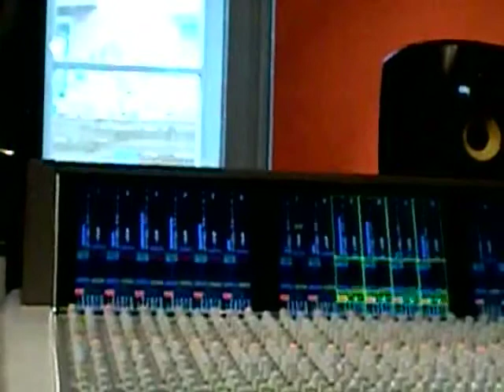SWANUSURPATION -- Herbst 2010 Album Trailer (Studio)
Die einmalige Chance für einen Tag in ein Profi-Studio zu gehen und dort ein Stück zu produzieren, konnten sich die Swanu-Boys natürlich nicht nehmen.  Und darum gings an den Arsch der Heide (Hamburg-Denhaide) um in der Deutschen POP-Akademie mit Jungspund-Produzenten den groovigen Stonercrust-Hit „Element Elefant" aufzunehmen.